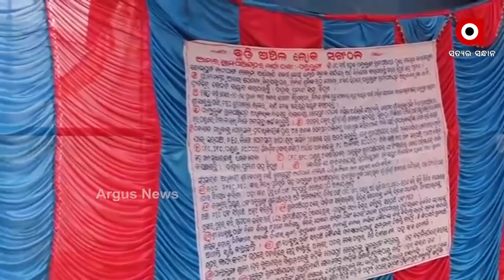ସରପଞ୍ଚଙ୍କ କୁଶ ପୁତ୍ତଳିକା ଦାହ କଲେ ପଞ୍ଚାୟତବାସୀ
କୋରାପୁଟ ଜିଲ୍ଲା ନନ୍ଦପୁର ବ୍ଲକ ପାନ୍ଥଲୁଙ୍ଗ ପଞ୍ଚାୟତରେ ଦୀର୍ଘ ଚାରି ବର୍ଷ ବିତିଲା । କିନ୍ତୁ କୌଣସି ଯୋଜନାରେ ଗ୍ରାମବାସୀଙ୍କୁ ସାମିଲ କରିନଥିବା ଅଭିଯୋଗରେ ସରପଞ୍ଚଙ୍କ କୁଶ ପୁତ୍ତଳିକା ପୋଡ଼ିଲେ ପଞ୍ଚାୟତବାସୀ.